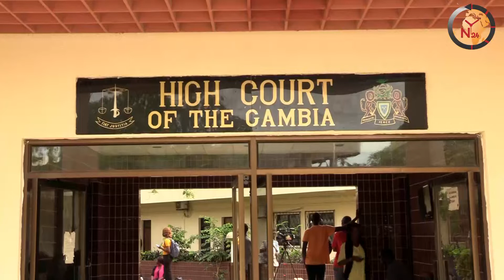THE WHOLE PROCEDURE LOOKS LIKE A SHOW TO ME SAID NENE FREDA GOMEZ[ON BOB KEITA'S CASE]#